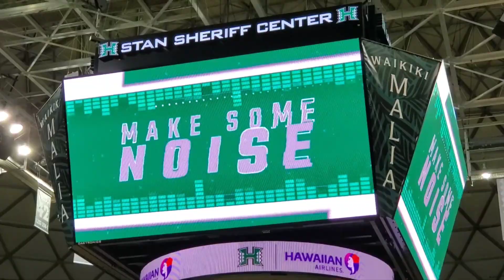Noel Coleman: 18 Pts. Against UC Davis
Noel Coleman had 18 pts. 4 rebounds in the 87-70 win over UC Davis! Noel Coleman was also 2-for-3 from 3-point range, too!

Game: UH Vs. UCD (2/10/24)